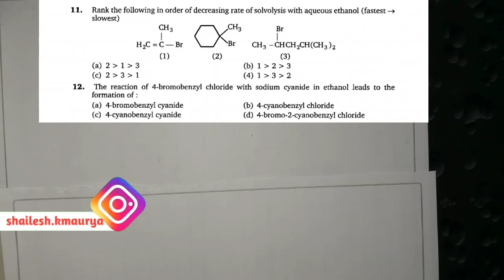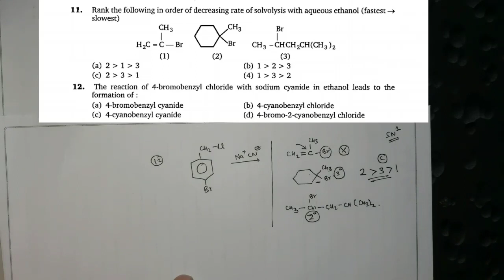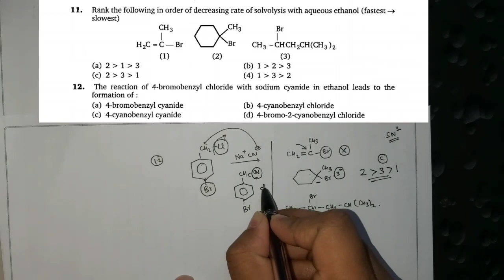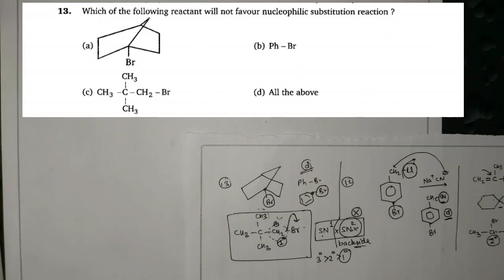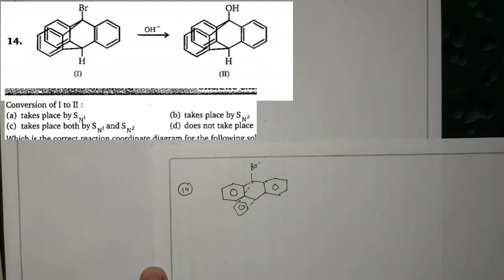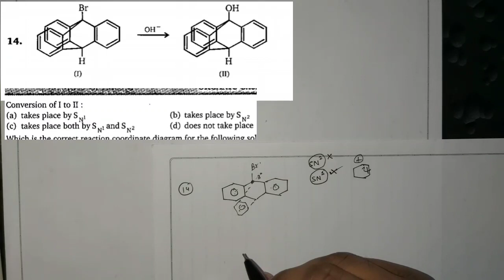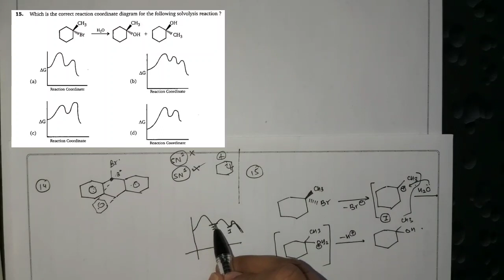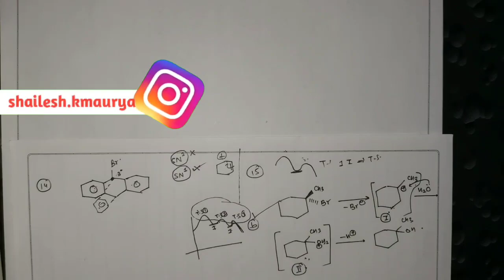M.S.Chouhan Solution - Alkyl Halides[5A](LEVEL- 1) : Q11,Q12,Q13,Q14 & Q15.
1) Shailesh Kumar Maurya
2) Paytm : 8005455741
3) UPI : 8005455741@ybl